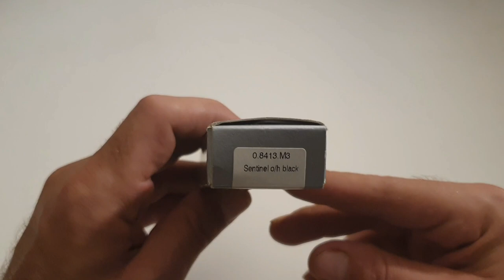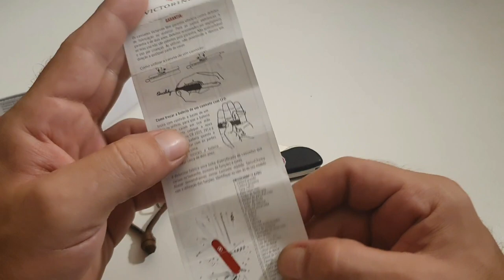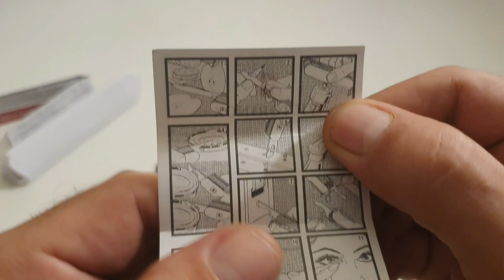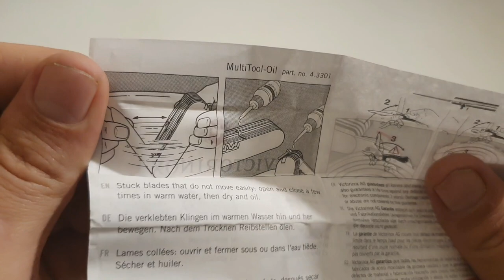Canivete Victorinox Sentinel oh Black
Canivetr Voctorinox Sentinel oh Black. Algumas críticas à um dos modelos mais queridos da cutelaria suíça, victorinox. como usuário faço as críticas sem.ofender ninguém nem a própria marca, que para mim é a melhor do mundo.